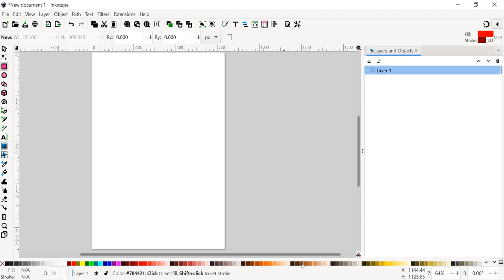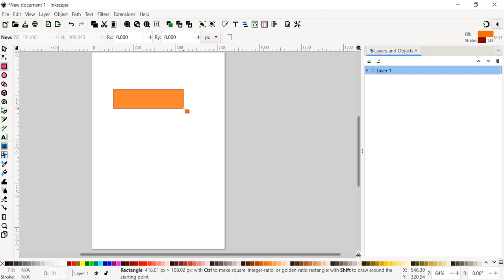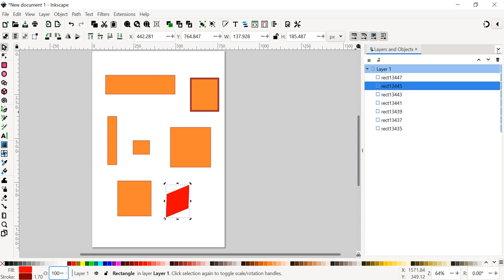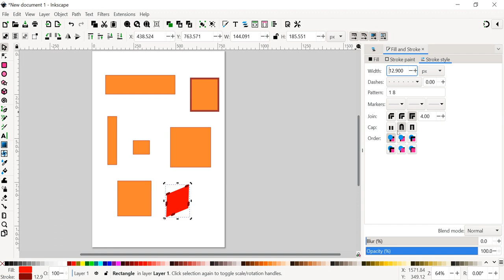การทำงานกับเครื่องมือ Rectangles & Squares ใน Inkscape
สร้างสี่เหลี่ยมด้วยเครื่องมือ Rectangles & Squares ใน Inkscape